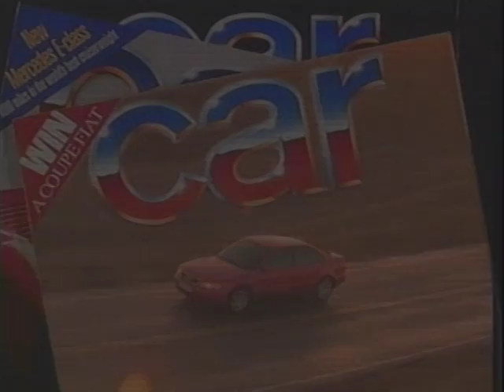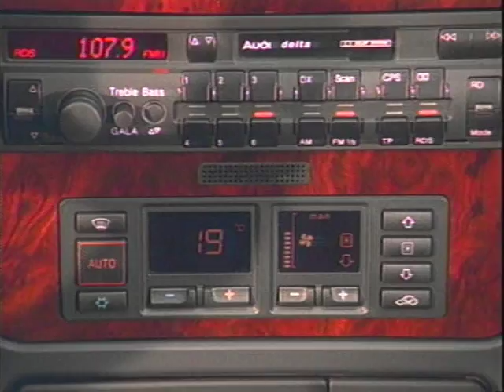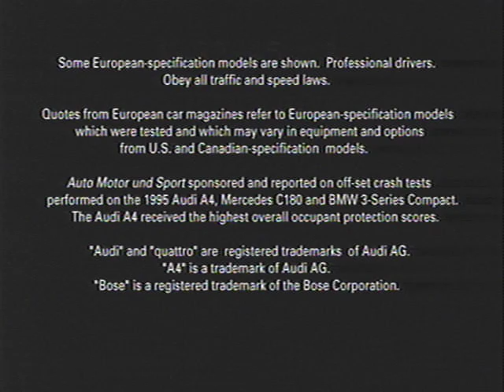Audi A4 Introductory Video Get Ready United States Version 5 min NFA 7:28:95 McKinney & Silver Red C